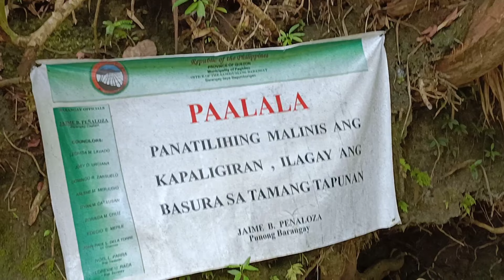PALSAWAN RIVER | Palsabangon Pagbilao Quezon | Richard Cabile Vlog | Part - II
Samahan nyo kami sa Palsawan River na matatagpuan sa Palsabangon Pagbilao Quezon. Dito mararanasan nyo kumain sa lamisang nasa ilog at makasakay sa balsa na gawa sa kawayan. Ito ay Part - 2 ng aking Vlog, nasa baba ang link para sa una at susunod na episode.